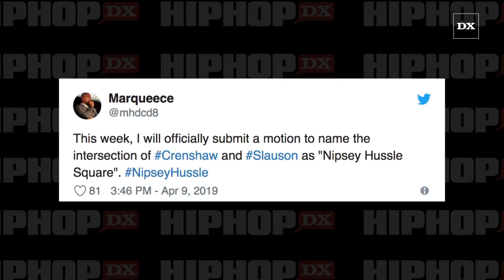LA Intersection To Officially Be Named "Nipsey Hussle Square"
LOS ANGELES, CA – Los Angeles City Councilman Marqueece Harris-Dawson announced the intersection of Crenshaw Boulevard and West Slauson Avenue in South Los Angeles – where Nipsey Hussle was killed — will officially be named “Nipsey Hussle Square.”

For the full story on Nipsey Hussle check out